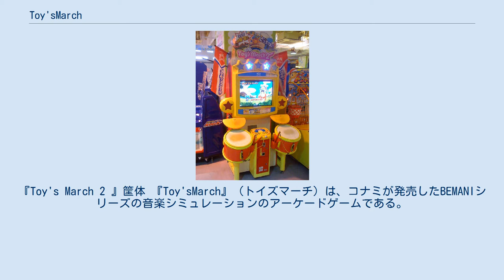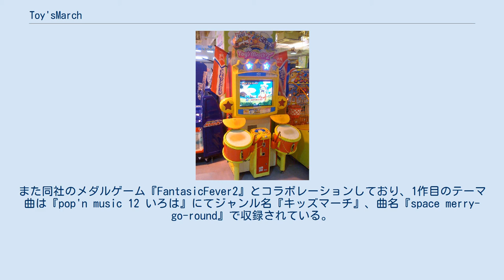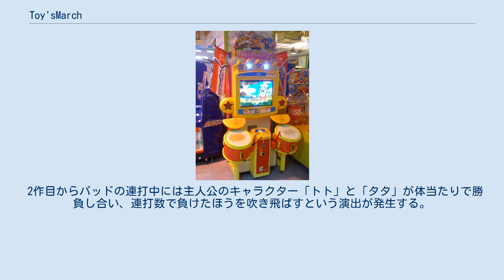Toy'sMarch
『Toy's March 2 』筐体 『Toy'sMarch』（トイズマーチ）は、コナミが発売したBEMANIシリーズの音楽シミュレーションのアーケードゲームである。
 同社の『drummania』を簡略化したような、マーチングパレードのドラムを模したスタイルになっており、2つのパッド（ドラム、シンバル）をたたいて遊ぶ。
いままでのコナミの音楽シミュレーション（いわゆるその他のBEMANIシリーズ各作品）と比べて、入力デバイスが少ない、BPMが表示されない、オプションが無い、e-AMUSEMENT非対応、必ず2曲プレイ（ステージ進行、ゲームオーバー・クリアの概念が無い）、ゲーム進行がファンシーなキャラクターによるなど子供向けの作りで、いままで若者中心に人気があったBEMANIシリーズが、幼児・低年齢層にも市場を向けようとしていることがわかる。
 キャラクターデザインはイラストレーターの上田バロン氏を起用。
 本作の収録曲のラインナップはコナミオリジナル曲は殆ど収録されておらずライセンス曲が大半を占めている。
また同社のメダルゲーム『FantasicFever2』とコラボレーションしており、1作目のテーマ曲は『pop'n music 12 いろは』にてジャンル名『キッズマーチ』、曲名『space merry-go-round』で収録されている。
 2作目での殆どのコナミオリジナル曲は隠し曲で、基板の設定により隠し要素が開放される。
その中に1作目のテーマ曲も上記の曲名で収録されている。
 画面上方から4種類の「おんぷ玉」が流れてくるので、それにあわせて「スネアドラム」と「シンバル」を模した2種類のパッドをたたく。
おんぷ玉の種類は以下の通り。
 演奏中には、登場キャラクターたちによるマーチが3Dムービーで流れる。
 2作目からパッドの連打中には主人公のキャラクター「トト」と「タタ」が体当たりで勝負し合い、連打数で負けたほうを吹き飛ばすという演出が発生する。